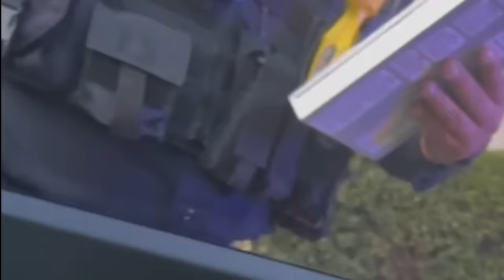🔴🔵Best Traffic Stop In 2022